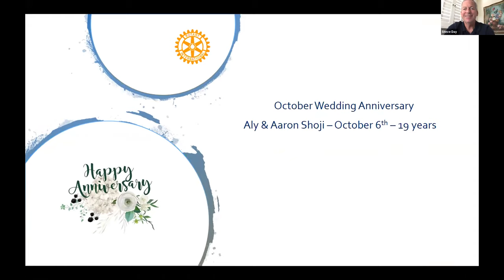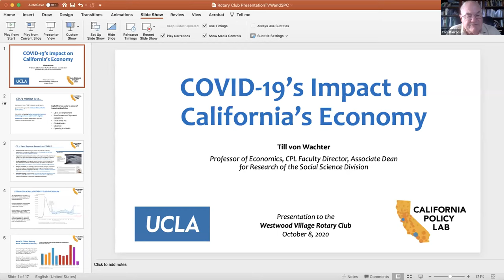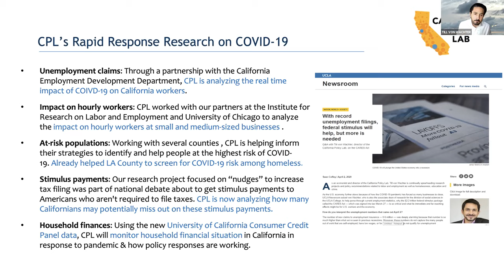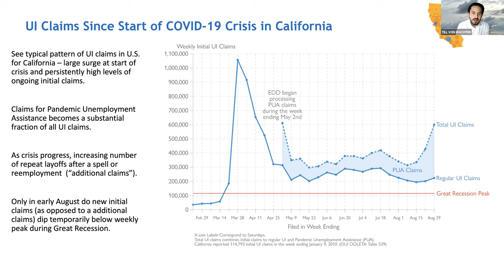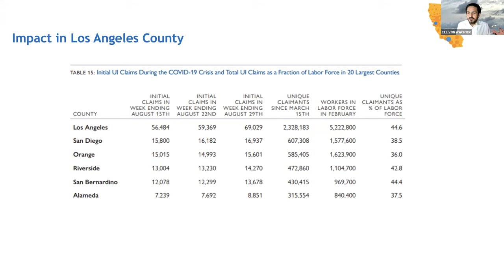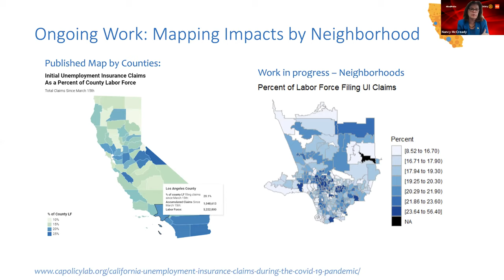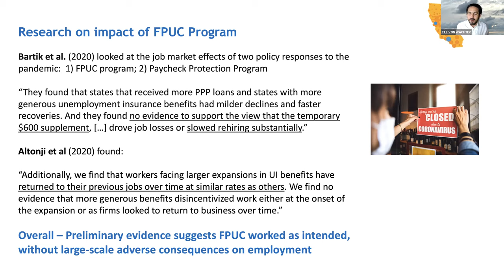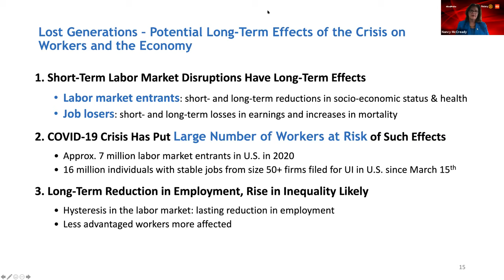Meeting October 8, 2020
Till von Wachter is Professor of Economics at the University of California Los Angeles, Faculty Director of the California Policy Lab, Director of the Federal Statistical Research Data Center, and Associate Dean for Research for the Social Science Division. Prof. von Wachter's research examines how labor market conditions and institutions affect the well-being of workers and their families. This includes the analysis of unemployment and job loss on workers' long-term earnings and health outcomes, as well as the role of unemployment insurance and disability insurance in buffering such shocks.